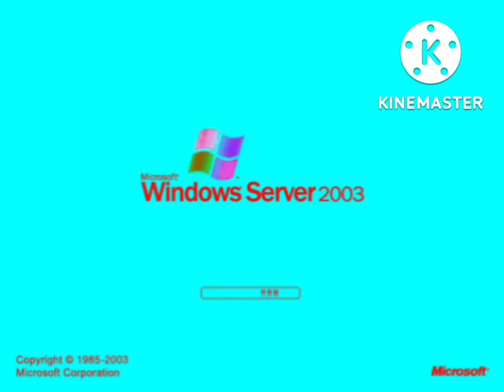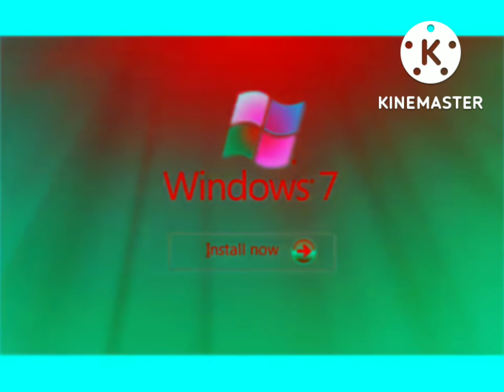Windows Startup And Shutdown Sounds in G Major 5 [Fixed]